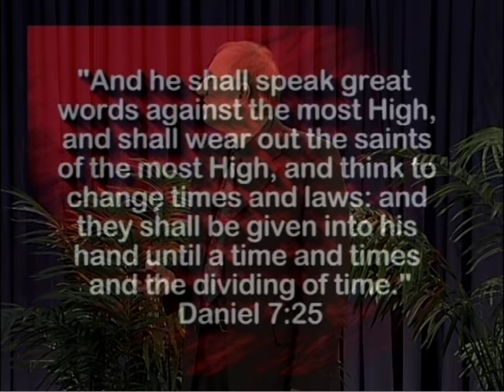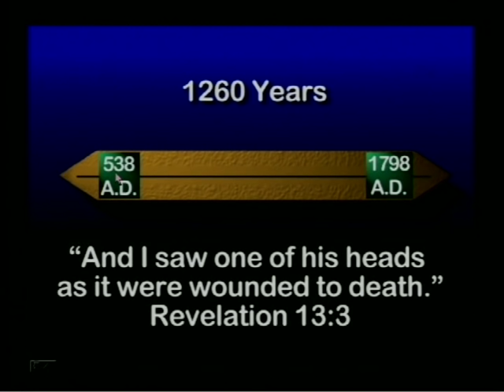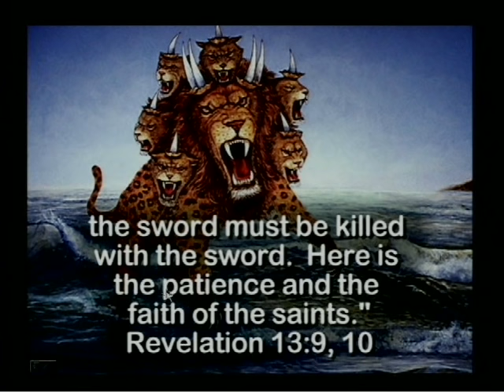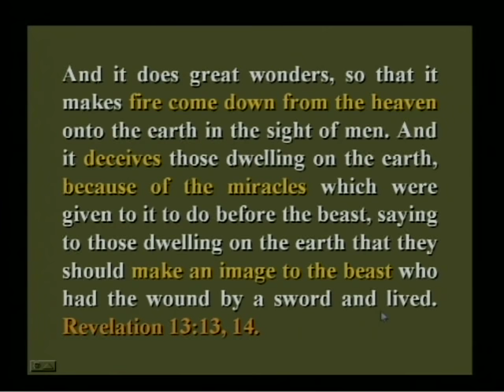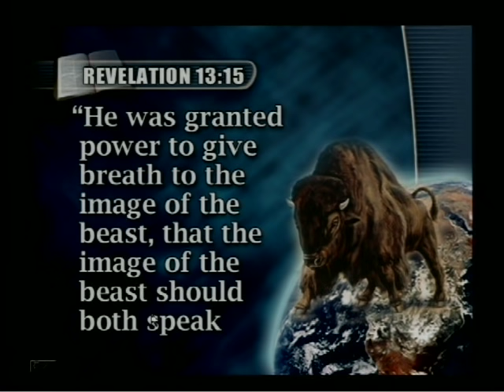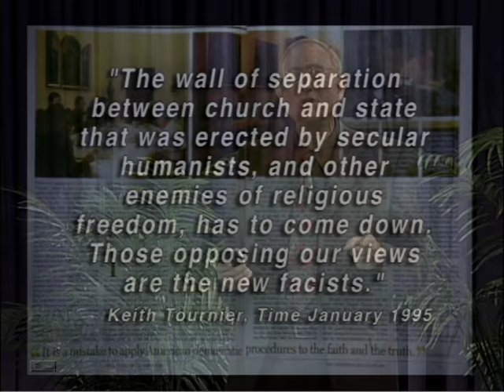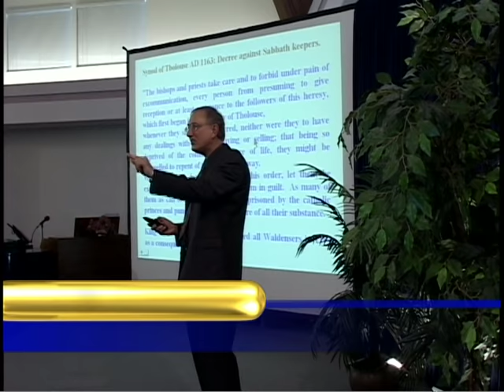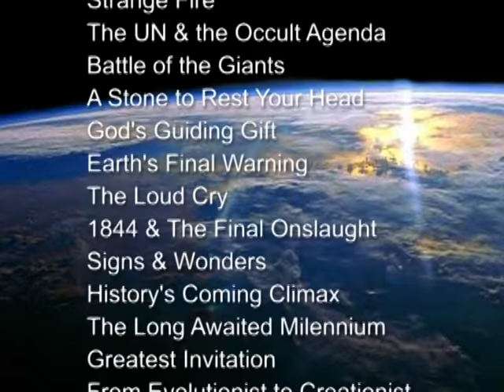America In Bible Prophecy: Who Are The Two Beast of Revelation 13?| Two Beasts Become Friends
Since identities of the two beasts in Revelation 13 are a matter of life and death with eternal consequences, it is vital that we understand who these powers are. This exposé of Revelation 13 explains how the beast of the sea and the beast of the earth become friends, culminating in a new system of worship which honors the first beast. Giving clear evidence about the identities and objectives of these political powers, this presentation includes a look at the USA in Bible prophecy and the importance of church and state separation.

Revelation 11 Intro [4:35]
Year-Day Principle [8:46]
1260 Year Prophecy [10:57]
1798 Mortal Wound [13:08]
Two Witnesses [16:55]
What Happens to the Witnesses? [28:00]
A New Standard [39:08]
Persecution [47:06]
Jacobin [53:43]
Papacy Reinstated [54:35]
Identifying the Beast [59:48]
Secret Societies [1:01:45]
A New Belief System [1:12:53]
Where Is Jesus Now? [1:16:18]